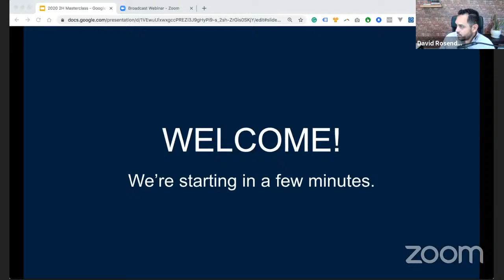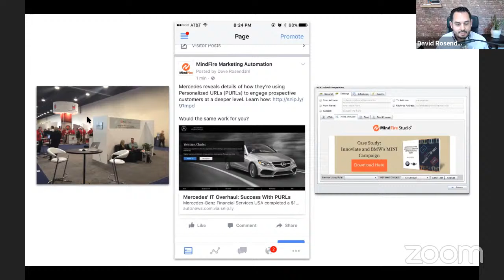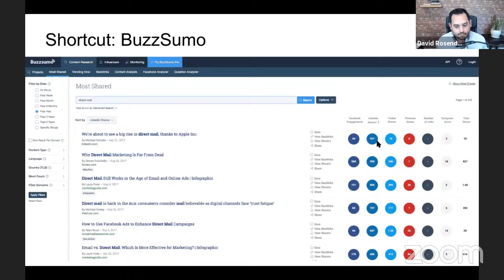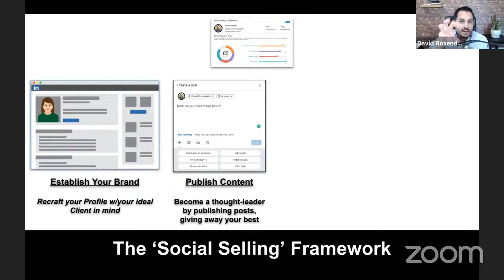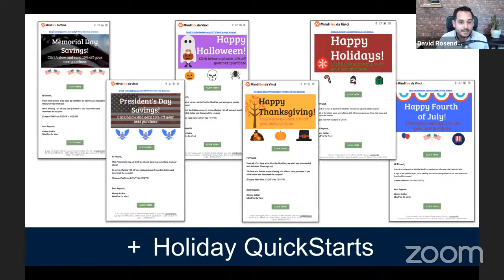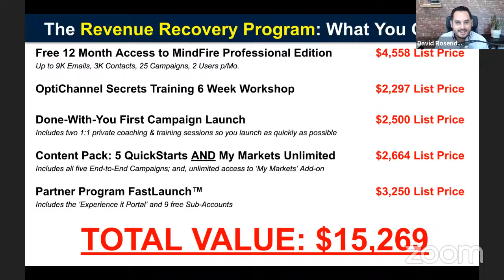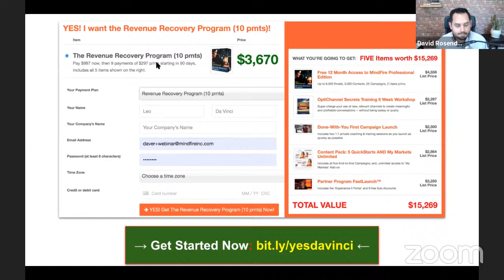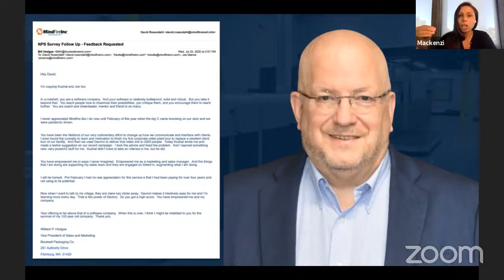Recovering Revenue in a Changing Economy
HEY!  Join us as we interview 4 marketing, sales, and print professionals to uncover how they’re maintaining (and growing) sales during this tough time.

With me are:

• Bill Duerr, President, Hatteras
• Sheri Robertson, VP of Awesome, Ace Designs
• Erik Norman, SVP, Sales & Marketing
• Brian Scott, President, Blooming Color

Join now!!